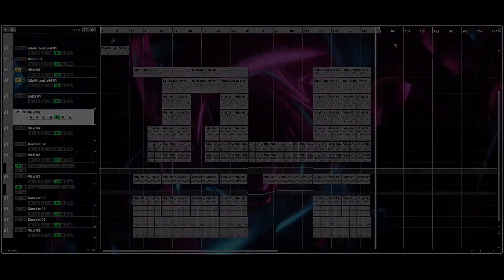Mr. Kitty - After Dark (Música Recreada) | LUIS OCHOA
🎵 Hoy nos sumergiremos en la recreación de la cautivadora canción "After Dark" de Mr. Kitty.

En este  video hago un intento de recrear la producción de "After Dark" como un Sound a Like desde la elección de los instrumentos hasta la mezcla de sonidos. 🎹🎧

Así que, si eres amante de la música electrónica y te gusta ver que hay detrás de tus canciones favoritas, quedate :).

¡No te pierdas la oportunidad de sumergirte en el sonido de "After Dark" de Mr. Kitty! 🚀🎶